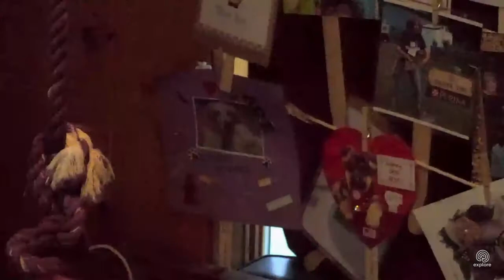SDD: Bugs Dish Gruel Feed with Dishtable Aug 21 2017, 6:30 AM EDT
ServiceDogProject Ipswich MA USA.
Ty Pam, Only to see on housecam!